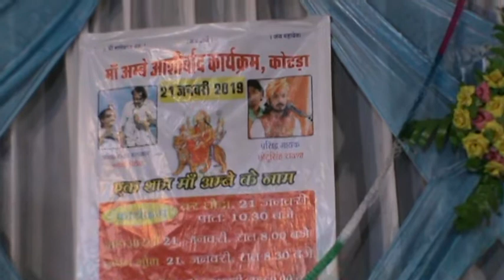छोटू सिह राणा ने क्या कहा कि जनता किया यह काम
देवाराम सेन कोटडा प्रेस रिपोटर 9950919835